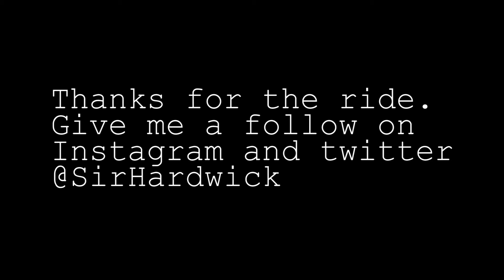VEDA Day 30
VEDA Day 30. The last one!